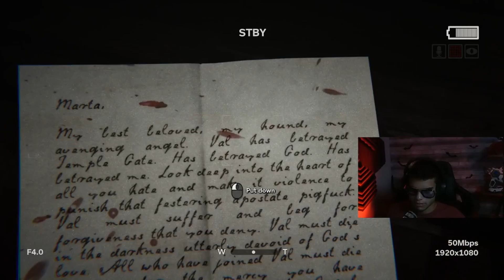Pistas sobre Lynn, Tortura y LA LOCA | Outlast 2 | Parte 4 Gameplay Walkthrough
Al visitar un templo, vemos una interrogación que nos da pistas para encontrar a nuestra esposa.
Mientras la buscamos, tenemos una admiradora secreta que nos quiere sacrificar en nombre de su dios.

Gracias a todos los que me apoyan en vivo y ustedes que ven estos videos. Estoy muy agradecido y les quiero.

Espero les guste  :p
¿Eres nuevo en mi canal? Considera subscribirte y dejármelo saber en los comentarios si quieres hablar conmigo (: